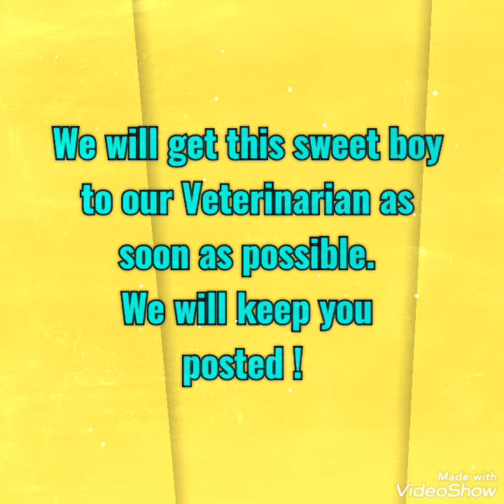STARVED , NEGLECTED & POSSIBLY DUMPED.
The dog that was found on 10.8 in horrible condition on a Country Road can sleep peacefully tonight in the home of John and Lori Moore of Lawton. The Moore family was one of several families that offered to foster this poor boy but thy were the only family without young children in the home which will make it easier to give him the time he needs to recover. He has several health issues but to which extent we won't know until he saw our Vet at Happy Hollow Animal Hospital.

We would greatly appreciate it if you would be able to help us with his Veterinarian Bill by contacting Happy Hollow Animal Hospital at 53 NE Windy Road, Elgin OK,

If you like to donate food for him he is on PURINA Pro- Plan Veterinarien Diets - Gastroenteric only.